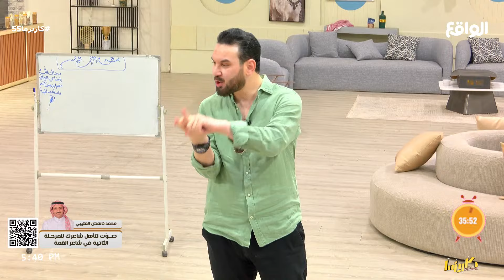وقفات مع قوله تعالى " إنا فتحنا لك فتحاً مبيناً" | ناصر سي عبدالله